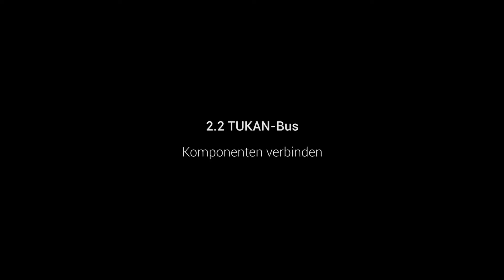Nexwell | Videoanleitungen für das Nexo-System - 2.2 TUKAN - Bus Komponenten verbinden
2.2 TUKAN-Bus
Komponenten verbinden